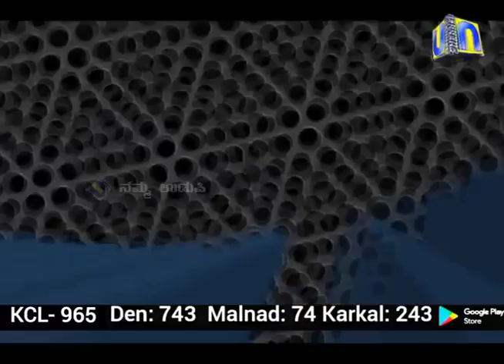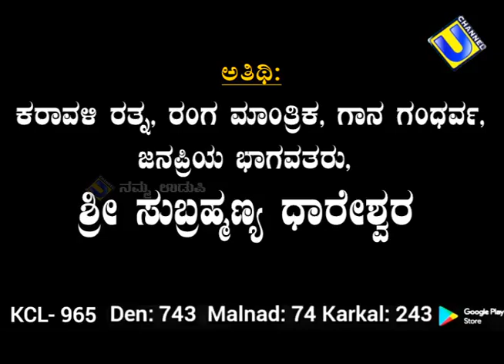Kalantharanga | ಜನಪ್ರಿಯ ಭಾಗವತರು ಶ್ರೀ ಸುಬ್ರಹ್ಮಣ್ಯ ಧಾರೇಶ್ವರ ಅವರ ಮನದ ಮಾತಿನೊಂದಿಗೆ | ರಾಜೇಶ್ ಶ್ಯಾನುಭೋಗ್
Kalantharanga | ಜನಪ್ರಿಯ ಭಾಗವತರು ಶ್ರೀ ಸುಬ್ರಹ್ಮಣ್ಯ ಧಾರೇಶ್ವರ ಅವರ ಮನದ ಮಾತಿನೊಂದಿಗೆ |
ಪರಿಕಲ್ಪನೆ , ನಿರೂಪಣೆ - ರಾಜೇಶ್ ಶ್ಯಾನುಭೋಗ್ ಬಾರ್ಕೂರು
ಪ್ರಸ್ತುತಿ - ಯು ಚಾನಲ್ ಉಡುಪಿ
ಶಾಲೆ ತಪ್ಪಿಸಿ ಹಾಡು ಕಲಿಯಲು  ಹೋದ ಸಮಯ
ಕಾಳಿಂಗ ನಾವಡರೊಂದಿಗೆ ಉತ್ತಮ ಭಾಂಧವ್ಯ ಅಮೂಲ್ಯ ಕ್ಷಣ ನಾವಡರ ಬಗ್ಗೆ ಇರುವ ಭಾವನೆ ವೀಕ್ಷಿಸಿ
ಯಕ್ಷಗಾನ ಪಯಣ .
ಪೆರ್ಡೂರು ಮೇಳದ ಬಗ್ಗೆ
ಮನೆಯವರ ಬಗ್ಗೆ ...
ಇನ್ನೂ ಬಹಳಷ್ಟು ವಿಷಯ ತಿಳಿಯಬೇಕಾದರೆ ಕಲಾಂತರಂಗ ಕಾರ್ಯಕ್ರಮ ವೀಕ್ಷಿಸಿ